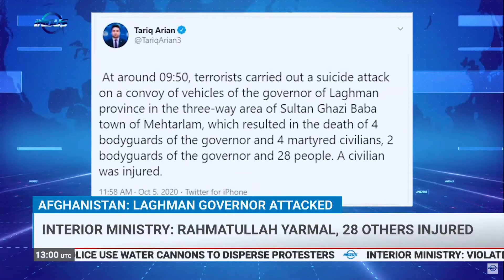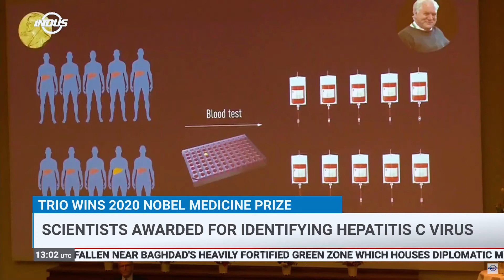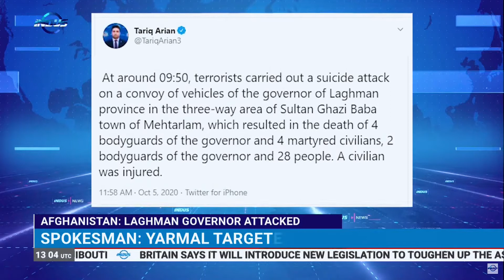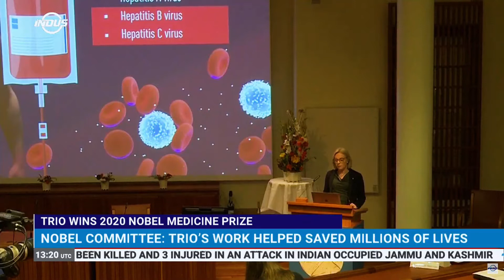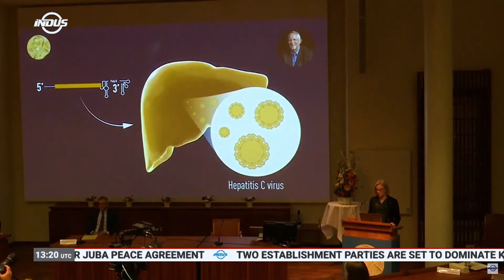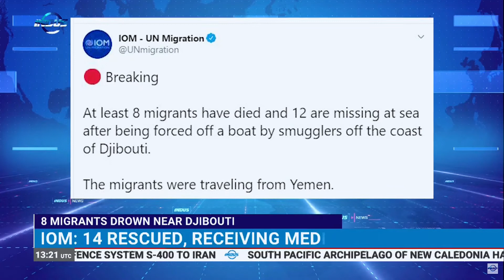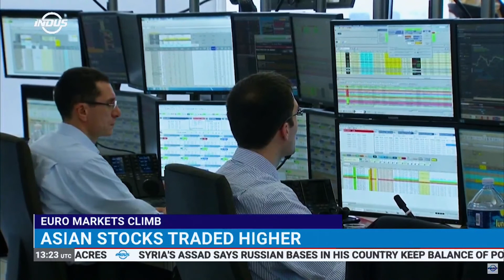Indus News Bulletin | 13:00 UTC | 05 October 2020